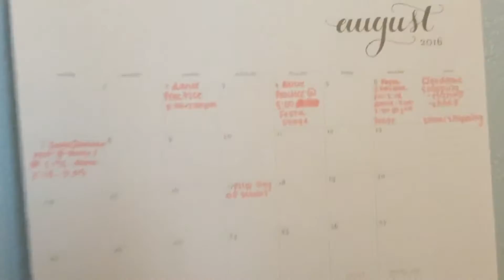FESTA ITALIANA 2016, WHAT DID WE DO? | Maria Hare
Get this video to at least 5 likes and I will post my 2016 Room Tour!